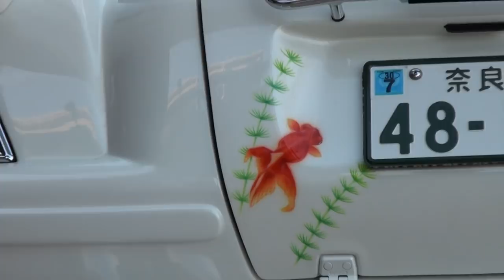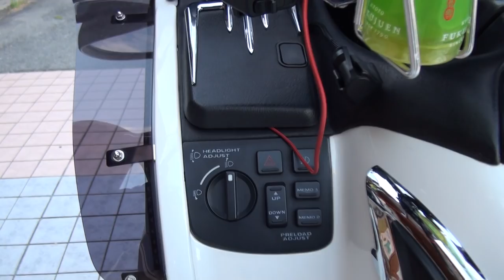BLUE ANGEL RAINGサウンドを聞け 風神 雷神 きんぎょ注意報 サクマフレーム ゴードン外装 ホンダ・ゴールドウイング F6C トライク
BLUE ANGEL RAINGサウンドを聞け　風神　雷神　きんぎょ注意報　サクマフレーム　ゴードン外装　ホンダ・ゴールドウイング F6C トライク　HONDA GOLDWING F6C　HONDA GOLDWING1800 TRAIKE　HONDA GL1800 TRAIKE　Wind god　Thunder god　ブルーエンジェルレーシング